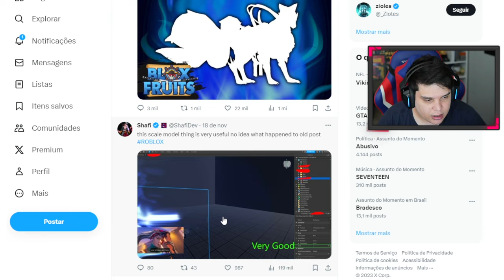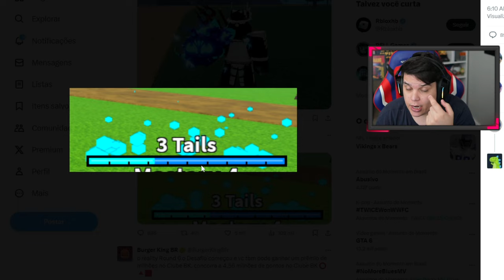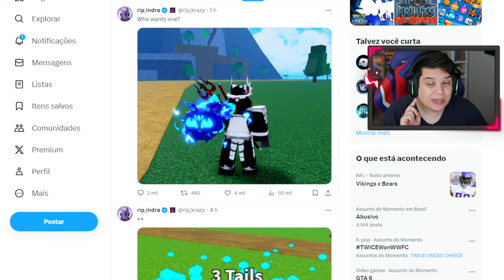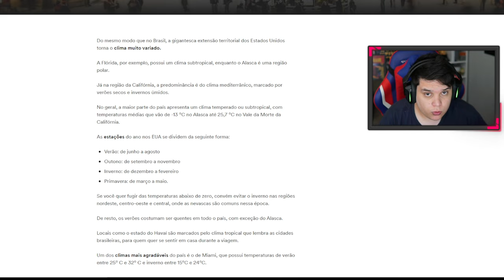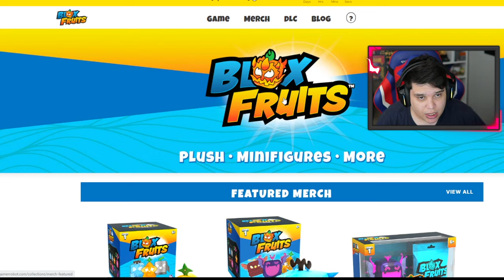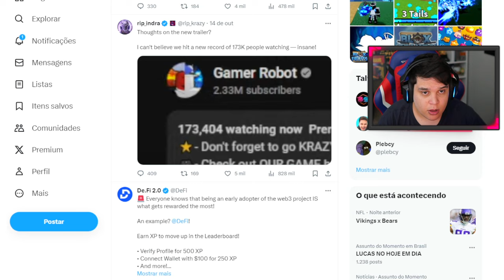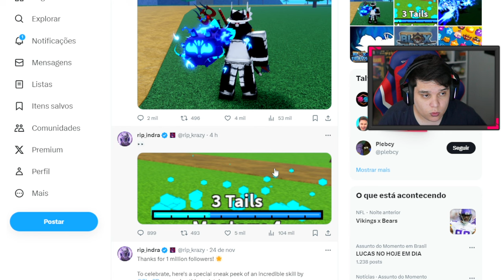ASSIM SERÁ A NOVA FRUTA TSUNE no BLOX FRUITS!